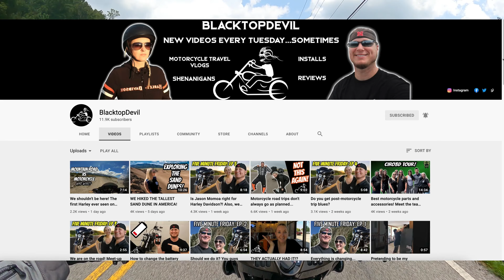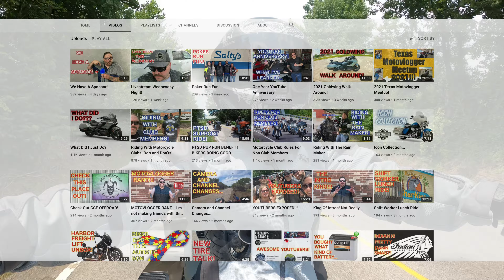My YouTube Recommendations To Watch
In this video, I give some recommendations on what to watch on YouTube. These recommendations are for other motovloggers as well as subjects that are not related to motorcycles.

⏱️TIMESTAMPS⏱️
0:00​​​​​​ - Intro
1:30 - My Favorite Motovloggers
4:30 - News Bloopers
5:00 - Are UFOs real?
6:25 - Finding Bigfoot
8:00 - Vegas Baby!

My Bike
2021 Harley Davidson Street Glide CVO

My YouTube Tech
Ruroc Atlas 2.0
GoPro9 with Media Mod and Max Lens Mod
GoPro8
Sony ZV-1
iMac (Retina 4K, 21.5-inch, 2019)
Wondershare Filmora video editing software

I would like to trade stickers, poker chips, etc with other motovloggers!